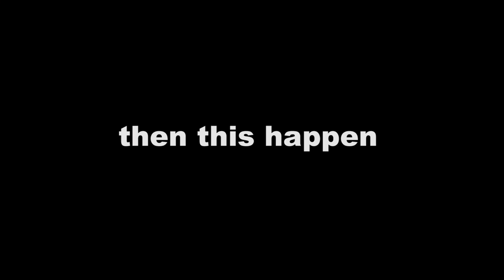GUIDED MISSILE ONLY CHALLENGE! Roblox Bedwars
In today's video, we will be playing bedwars games using only the NEW GUIDED MISSILE
WANNA PLAY WITH CHEX?